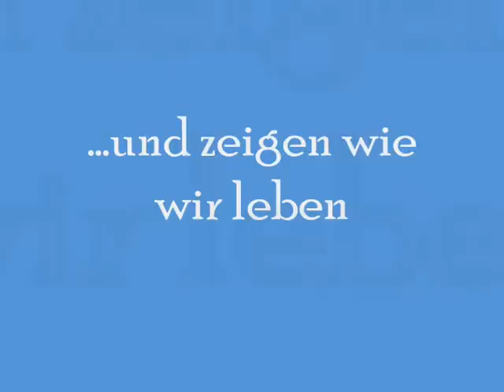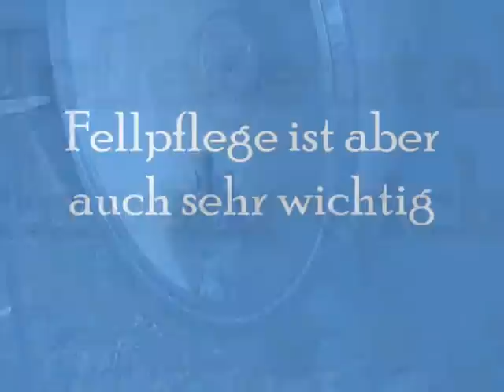meine 4 süßen Wusels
Bacardi, Whiskey, Guiness und Goldie :)
die drei Kleinen sind 6 Monate alt und der große (Guiness) ist 7 Monate

da eigtl. nur 3 Degus geplant waren ist der Käfig zur Zeit noch etwas zu klein (120 x 50x 110) aber eine Erweiterung ist schon in Planung.